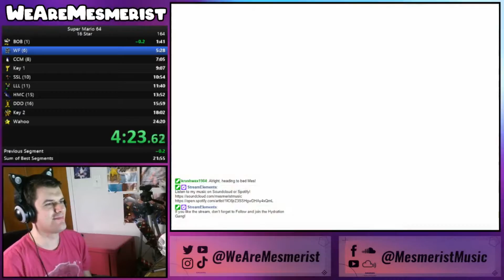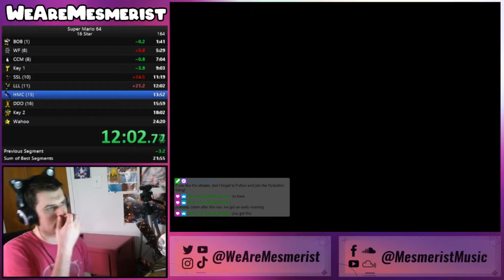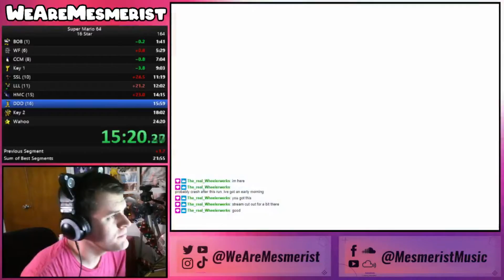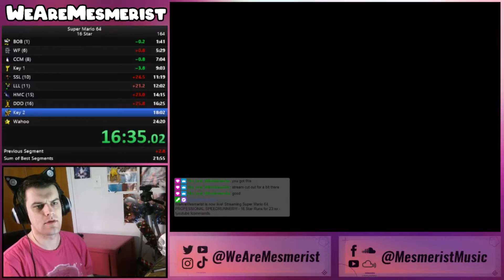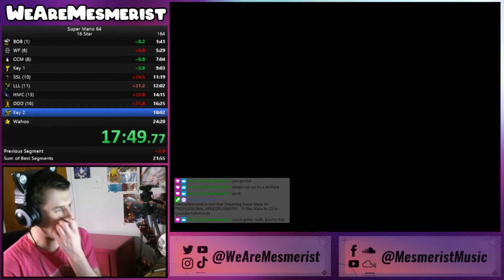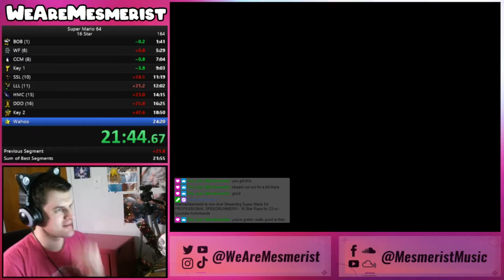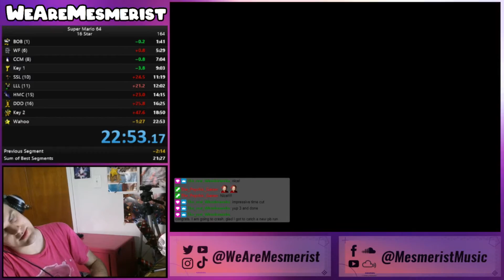Super Mario 64 - 16 Star Speedrun in 22:53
One month into my speedrunning journey, and I finally hit my goal of a 23 minute time! Gonna be labbing out some time saves before running again. My ultimate goal for this run before I leave speedrunning for a while will be a 19:xx time, so I'll be pushing towards that next!

as well as here on YouTube!
Twitter.com/WeAreMesmerist
Instagram.com/WeAreMesmerist
Tiktok.com/@WeAreMesmerist
Soundcloud.com/MesmeristMusic